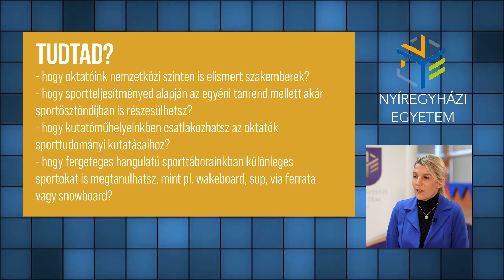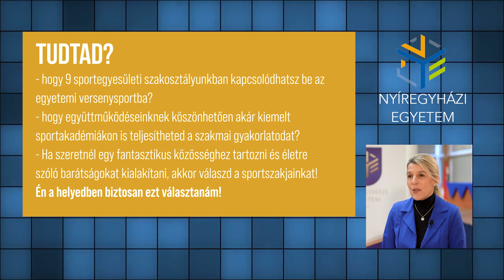Egyetemi VideoPodCast / Dr. Vajda Ildikó, intézetig. (NyE, Testnevelés és Sporttudományi Intézet)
Egyetemi VideoPodCast /// Dr. Vajda Ildikó, intézetigazgató (Nyíregyházi Egyetem, Testnevelés és Sporttudományi Intézet) /// ///